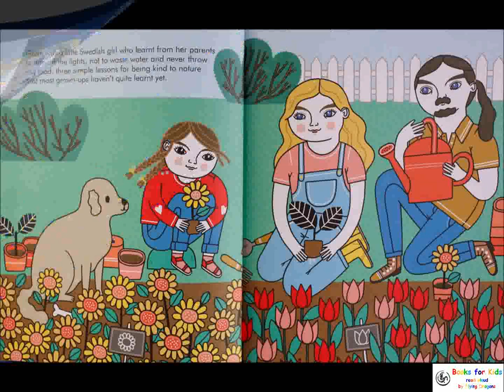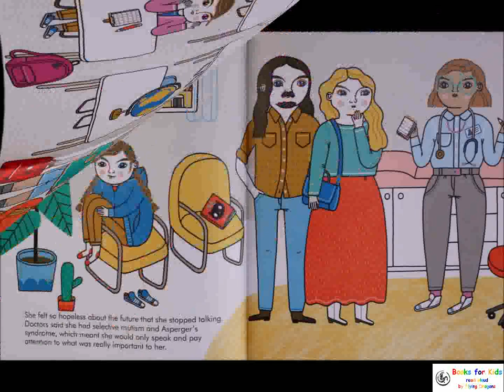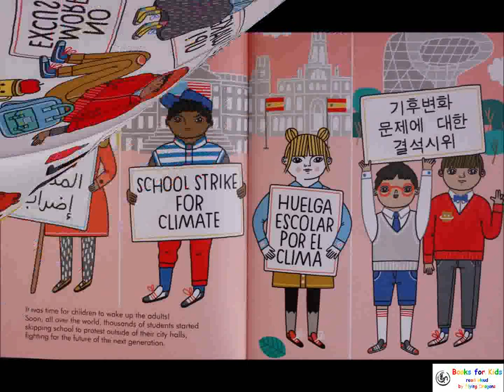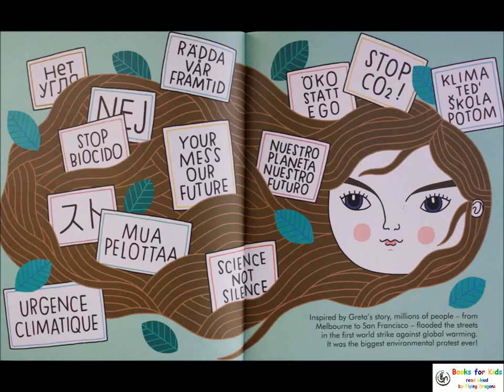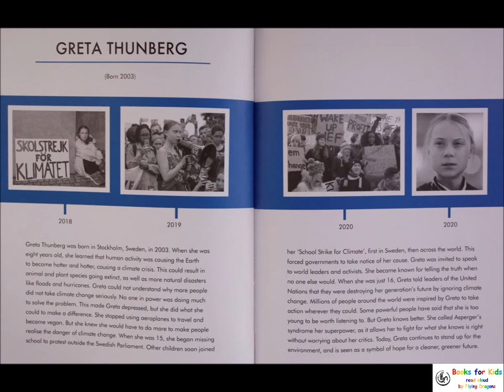Little People Big Dreams Greta Thunberg by Isabel Vegara Books Read Aloud for Children | Audiobooks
Legal stuff:

If you are the owner of these books and for whatever reason you do not wish for us to include your books, please send us a friendly message and we will remove it promptly. This channel does not exist for anything other than to share great books with children.